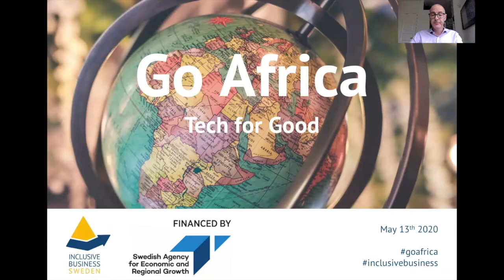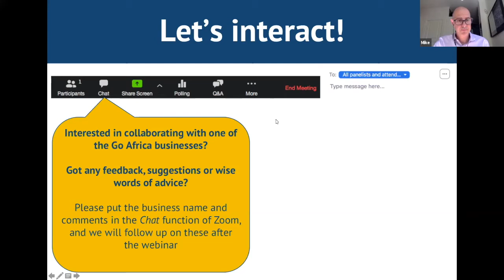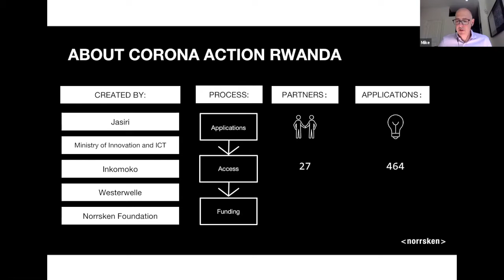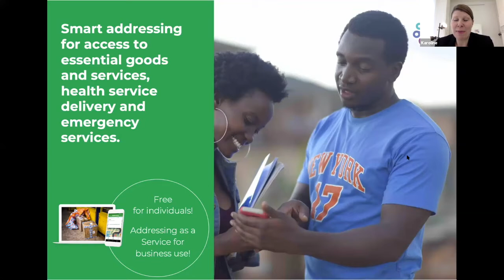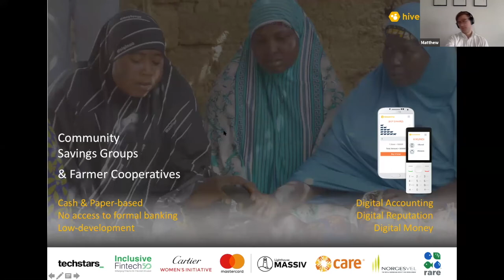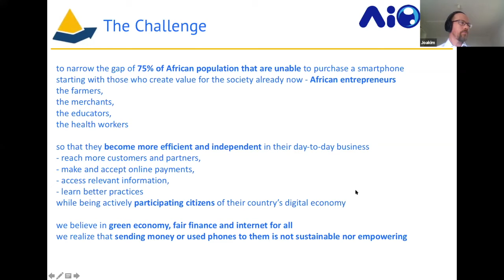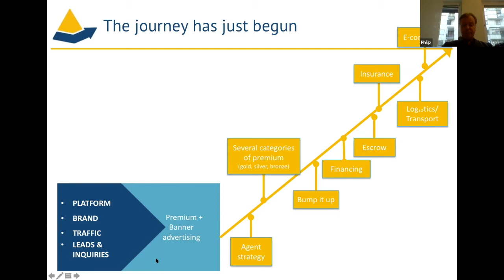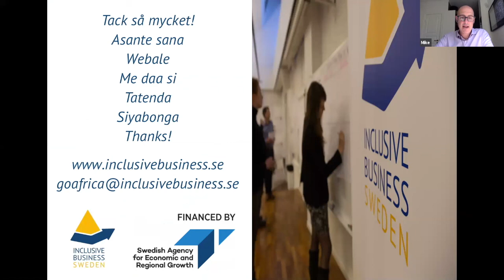Go Africa - Tech for Good Webinar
Here is the video of the Go Africa Tech for Good webinar, filmed on May 13th. It was an online event to meet impact-driven Swedish SMEs with digital solutions that are meeting development needs in sub-Saharan Africa (SSA).

Swedish tech businesses working with SSA, like Addressya, Byon8, Fidendum, Ultiro, InsertCoin, Ignitia, Trine, Hiveonline, Kupatana presented their digital solutions and to know what they look for in partners.

We also talked about what is on everyones minds: corona. About how tech can be used to address the challenges of this virus in SSA in these critical times together with Savanna Wilson from Norrsken Foundation.

The agenda throughout the video:
00:00:00 Welcome and introduction to Go Africa - Tech for Good
00:14:04 Presentation on Norrsken Foundation and Corona Action Rwanda by Savanna Wilson, followed by Q&A (5 min)
00:25:00 Digital SMEs round 1: Trine, Addressya, Byon8 and Hiveonline, followed by Q&A (10 min)
00:55:35 Digital SMEs round 2: Aion Sigma, Insert Coin/Bag Innovation, Kupatana and Ultiro followed by Q&A (10 min)
1:23:33 Wrap-up and next steps

Go Africa is an internationalization programme that aims to provide inspiration, knowledge, network and support to Swedish growth companies that want to explore business opportunities in sub-Saharan Africa.